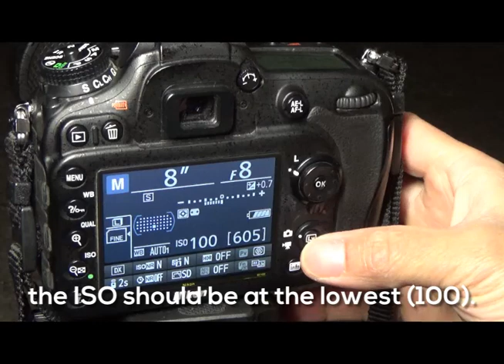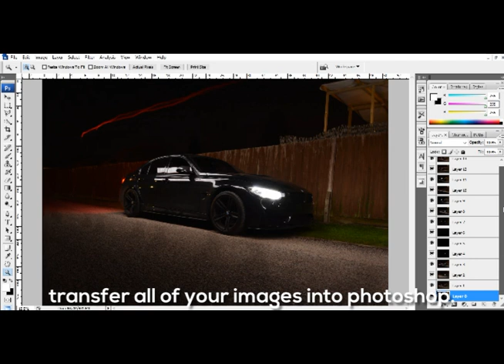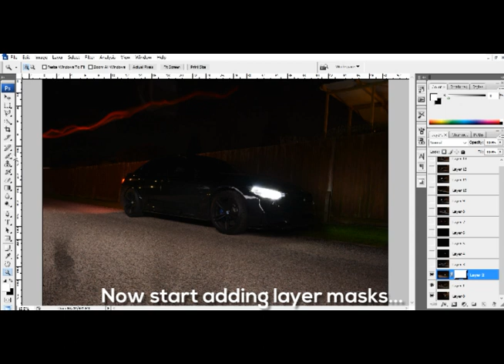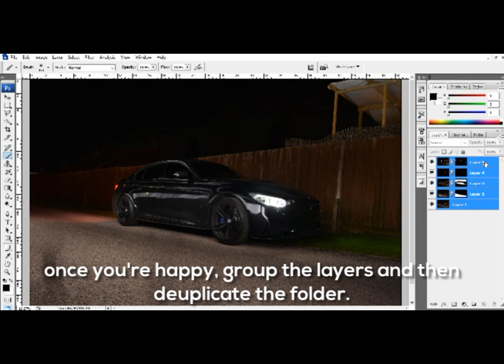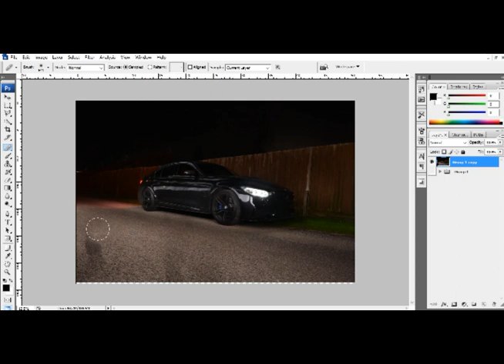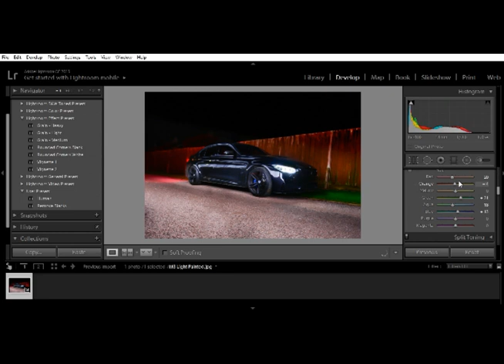How To Set Up Your DSLR in Manual Mode and then Capture and Edit a Light Painting of your Car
In this video I go through step by step instructions of how to set up your camera in manual mode to be able to light paint an object, in this case my M3. The same set-up (long exposure) can be used to take pictures of light trails etc at night. Then I go through how you can merge and edit the pictures on photoshop to create one final image. Remember to light up all areas, the more pictures the better, so you can just pick out the best bits from each picture!